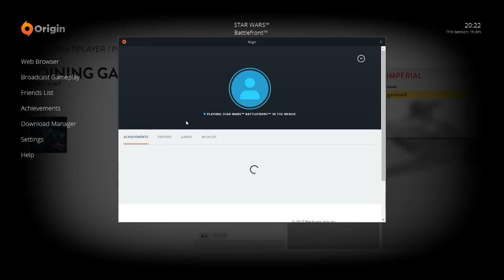Star Wars Battlefront 1v1 with Petron Gaming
GPU: GeForce GTX 1050 Ti
CPU: Intel(R) Core(TM) i5-4460  CPU @ 3.20GHz
Memória: 8 GB RAM (7.43 GB RAM felhasználható)
Jelenlegi felbontás: 1920 x 1080, 60Hz
Operációs rendszer: Microsoft Windows 7 Home Premium